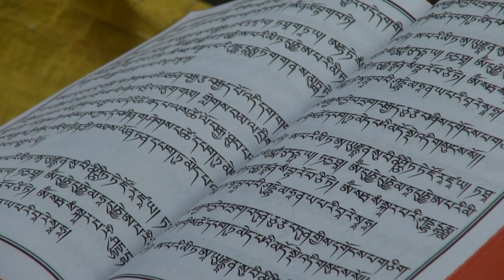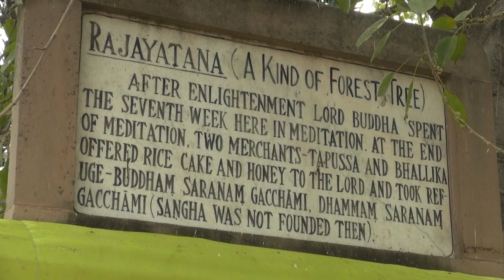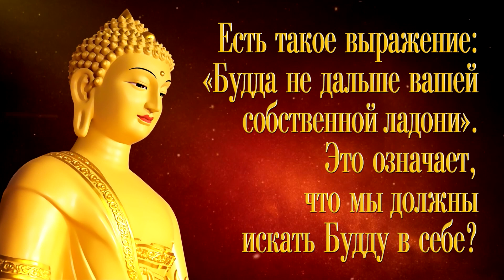Патрул Ринпоче. О Будде и Маре. Лосар - 2022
В рамках празднования нового года по тибетскому лунному календарю известный буддийский учитель Дзогчен Раньяк Патрул Ринпоче рассказывает о состоянии Будды, его деяниях, срединном пути и делиться наставлениями по случаю Лосара, нового года по тибетскому лунному календарю.

Фильм Романа Сухоставского
Перевод: Ксения Смольянинова